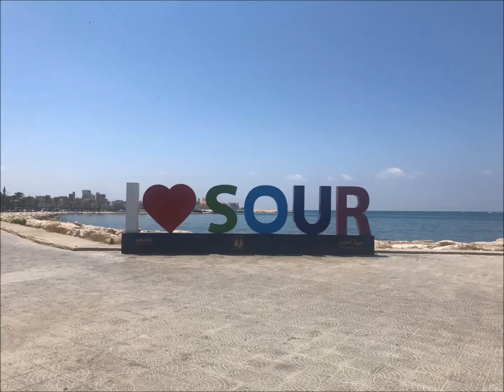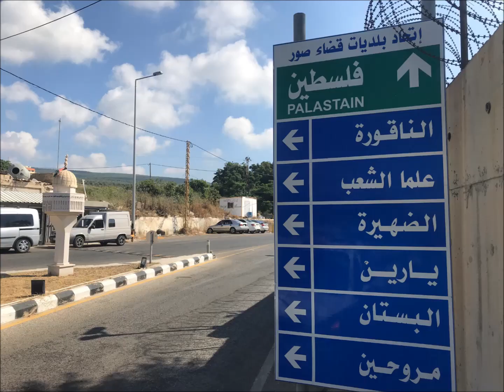Summer in Lebanon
Lebanon لبنان has so many beautiful places and friendly people. You should visit! Summer is a great time to go.  Places shown include Beirut, Tripoli, Batroun, Byblos/Jbeil, Sidon/Saida, Tyre/Sour and Naquora Beach. There are so many other great places to visit in Lebanon too.